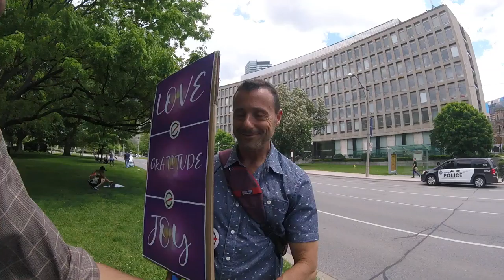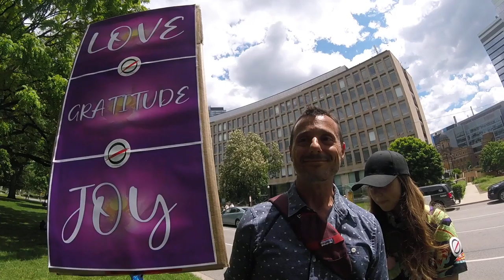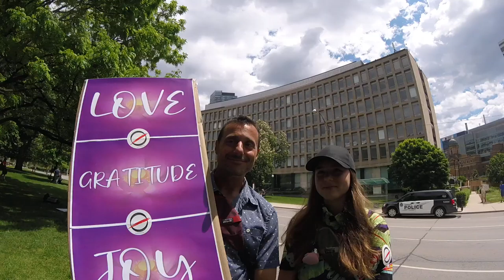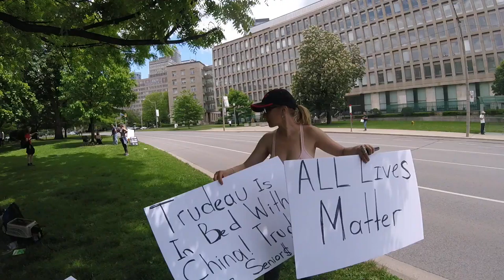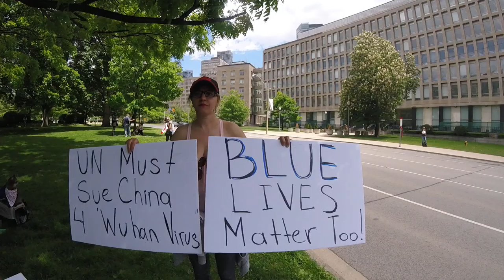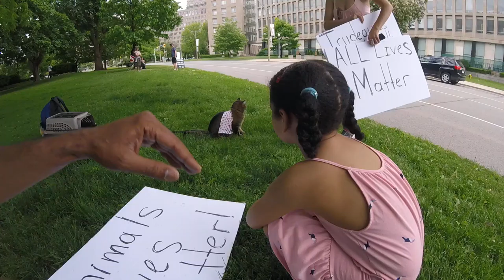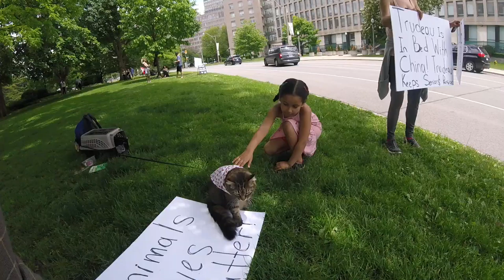RAW VIDEO: The Great Canadian House Party! Prefer Polite Patriots Or Rioters For Our Future? - 5/15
Toronto Anti-Lockdown Rally June 6, 2020 - Raw Video 5/15: At Queen's Park mixing and describing the vibe of the polite patriotic Canadian house party and how it can help save polite Canadians who can teach kids to be, talk offline and save Canada.

Or...

* 2020 Globalist Attacks Local Response Plan *

Cheers,
BK

* Good News *